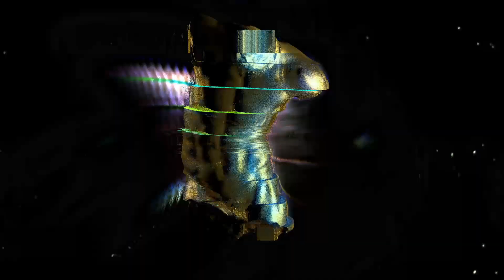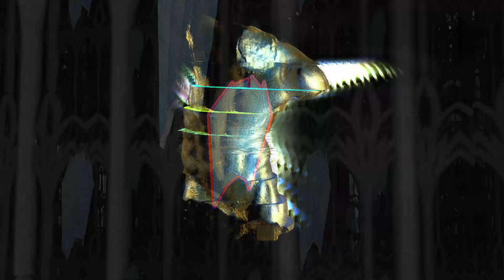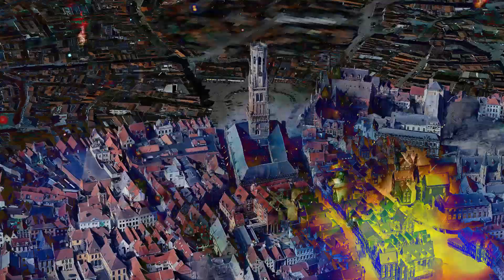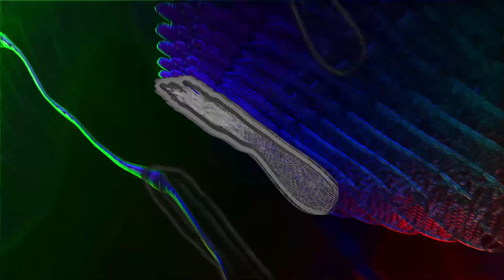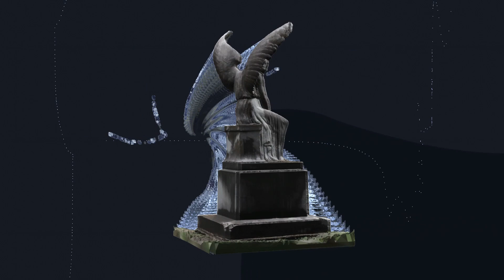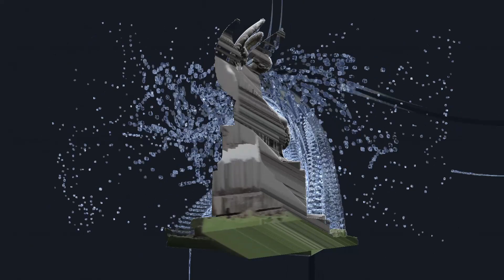VANITAS命死 - Virtual Memory 2021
Visual set by All Hell Breaks Loops
All music by VANITAS命死 (& featuring artist DUCAT!)

[Tracklist]

You are Godlike 00:00
💛GOLDEN CASINO💛 ♤Rares only♤ •WIN• 04:26
Amazed by a yellow flower 水仙 ( sunset grid 版 ) 07:09
Spirituality, 良い感じ 10:02
BELGIË (めいおうせい 、月、星、場所) 13:48
DUCAT x VANITAS命死 - Orbiter (old version) 17:49
Woman with Umberella 19:51
秋の海岸 24:24
Cafe Terrace at night 28:55

[Full albums where these songs are from]

or hmu on instagram / twitter / fax